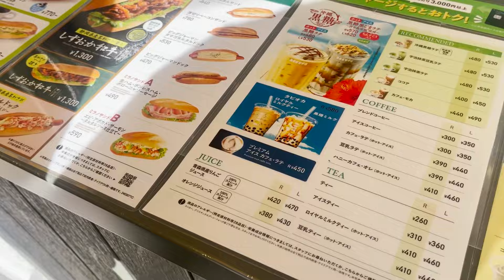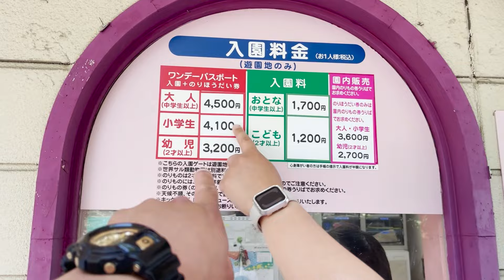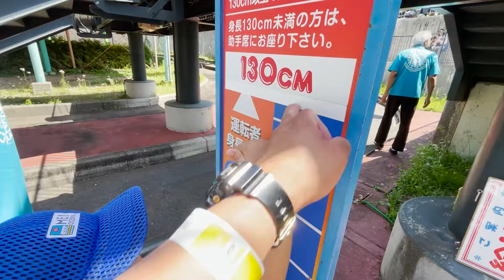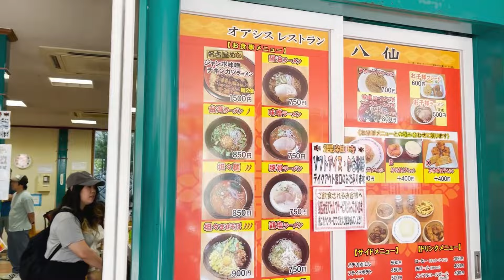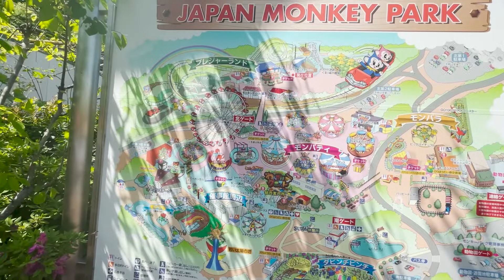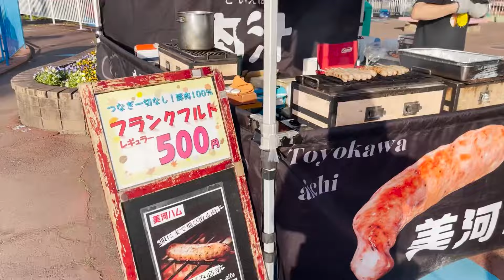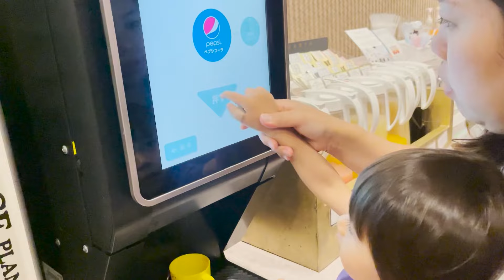Fomos conhecer o Japan Monkey park em Inuyama Aichi-ken !!!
Me sigam no instagram para ficar por dentro de tudo em tempo real :